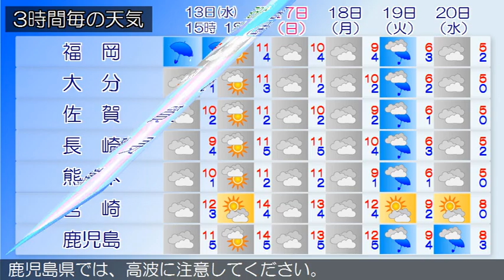2016/01/13 九州地方の天気予報 昼